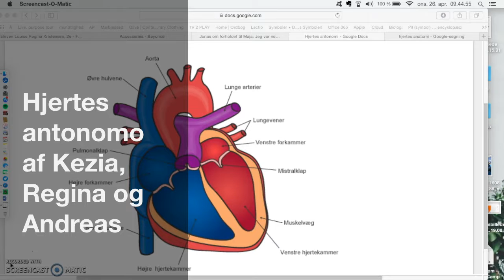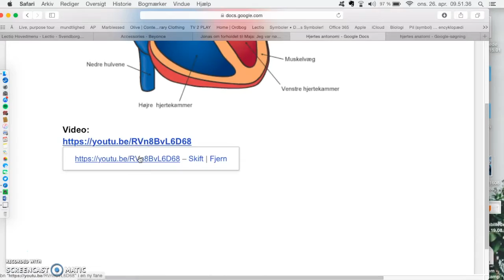Hjertes Antonomi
Af Kezia, Andreas og Regina